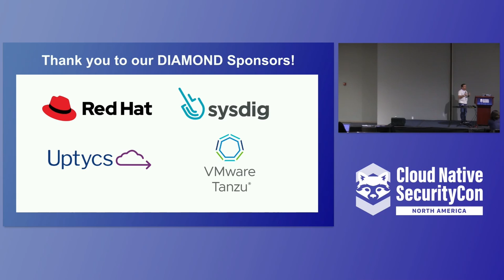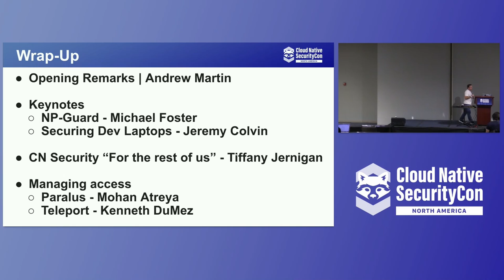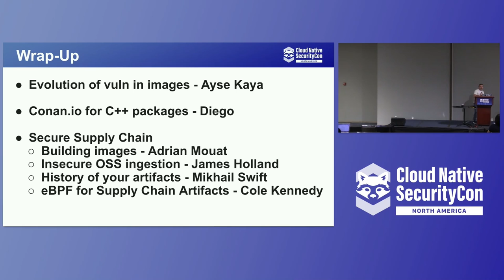Closing Remarks - Eric Smalling, Cloud Native Security TAG